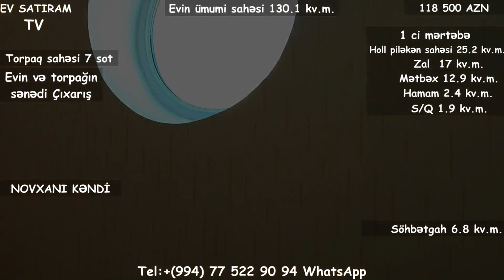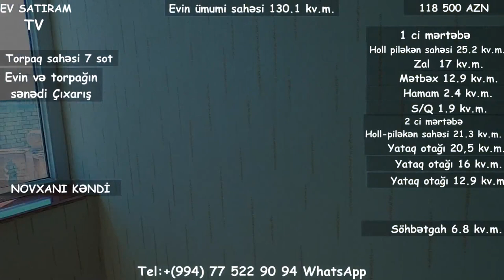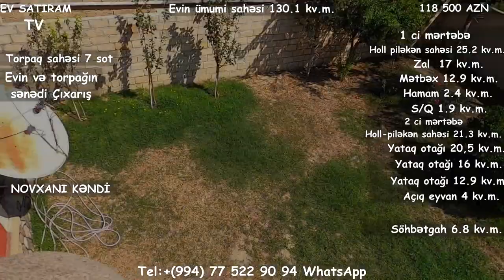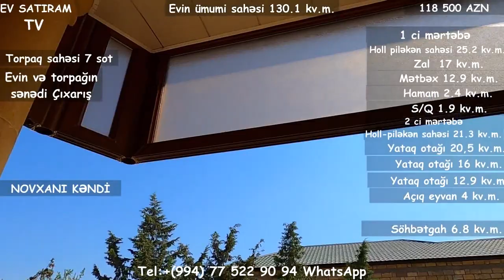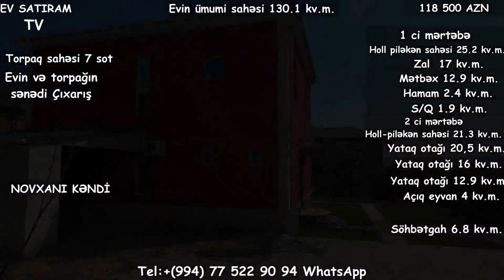QİYMƏT DÜŞDÜ! NOVXANİDA ÇIXARIŞLI EV TECİLİ 109 000 SATİLİR/Недвижимость в Баку /bina az""